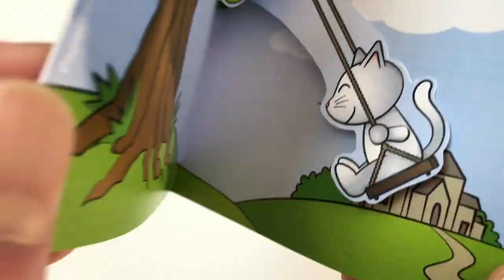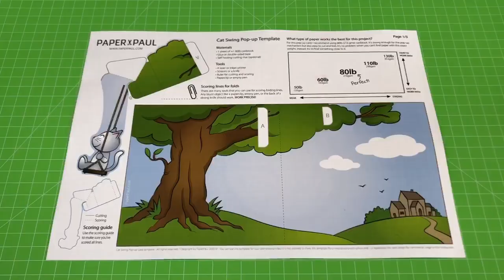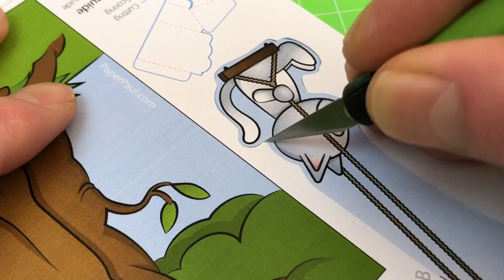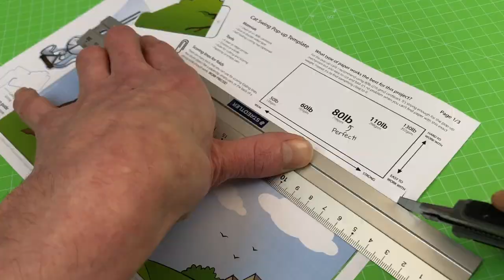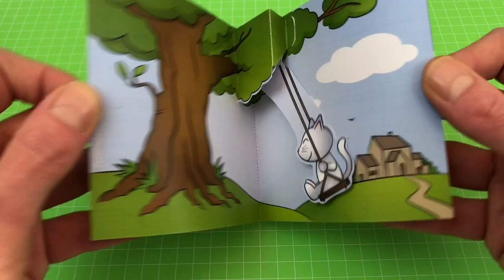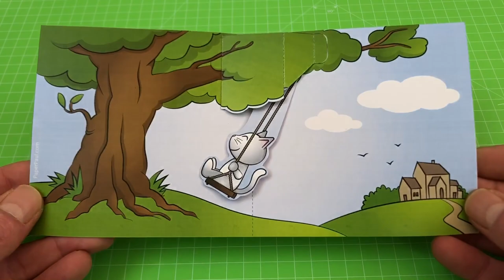Cat Swing Pop-up card Tutorial- Super easy DIY (FREE template!)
This is a fun and easy-to-follow one-page tutorial that contains one part that does all the work. It's a rotating mechanism that goes over the centerfold. You can also tweak and adjust the proportions yourself, using page 3 for the base mechanism. I would also love to see what you've made so feel free to tag me if you share it on social media. Happy crafting!

Page 1 - template with artwork
Page 2 - template as a coloring page
Page 3 - template of the base mechanism without decoration

1 Part
2 Glue points
4 Easy steps

Paper weight: 80lb / 216 gms

Tools needed:
- Glue or double sided sticky tape
- Hobby knife or X-acto knife, or scissors
- Ruler for cutting and scoring
- Scoring pen or paperclip

Step 1:
Score the lines of the template. Use the scoring guide to double-check all the score lines. Don't forget the base page!

Step 2:
Cut out all the pieces

Step 3: Fold the score lines

Step 4: Glue tab A to Glue point A, and glue tab B to glue point B

Optional:
Add an extra layer to your cover to make the card extra strong. This may also help the mechanism to work better.

Werner cutting mat
Wedo Cutter Scalpel ComfortLine
Scotch Brand Double Sided Tape
Artist tape white 1/2 inch
Artist tape white 1 inch
Extruded Aluminum Cutting Ruler non slip
Stainless Steel Ruler (starts from 0mm)
Wedo Comfortline Silhouette Scissor small
Wedo Comfortline Silhouette Scissor medium
Wedo Stainless Steel Scissors Soft-Touch Grip